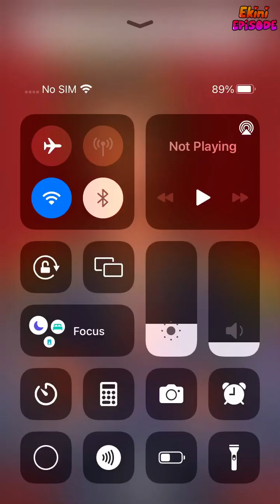Royalty Stripped - Episode 20 | Episode Choose Your Story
Unknown to Lloyd and Leila, they are more alike than first meets the eye. Royalty links them but in various ways. Will the truth be revealed or will love stop them in their tracks?

Credit: Jessieee
Author's IG: @jessieee.writes